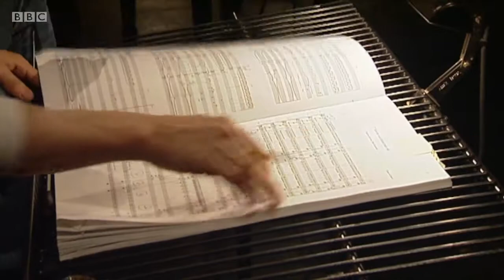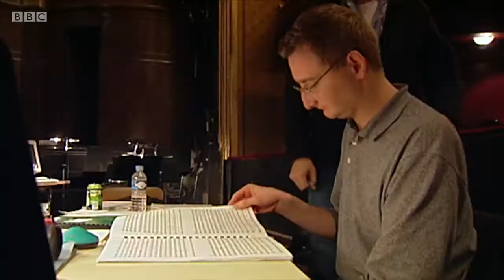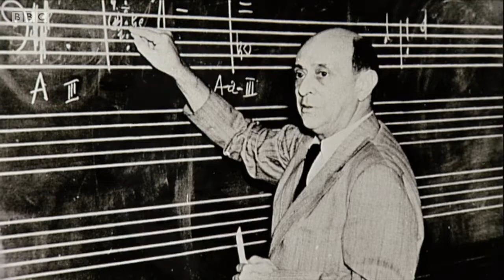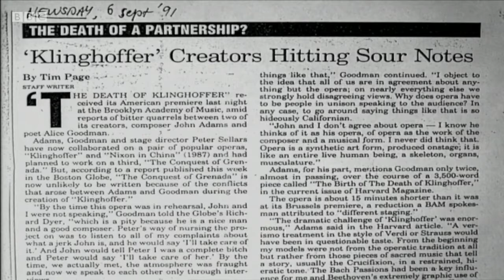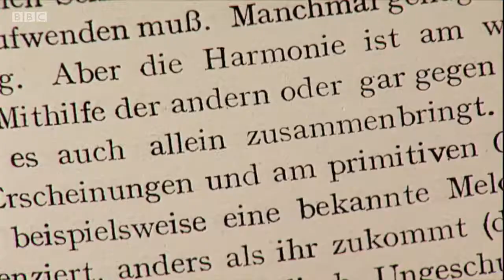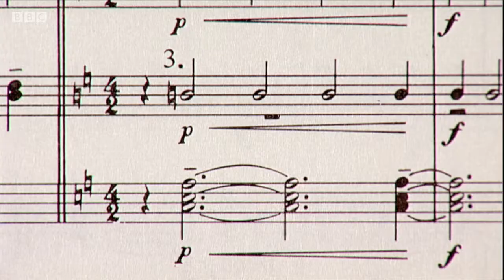Music Masters Se01 Ep02(?) - John Adams [HD]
First transmitted in 2001, the minimalist composer John Adams talks about his career to conductor Charles Hazlewood, as Adams' opera, El Nino, prepares to open in Paris.

49 Minutes.